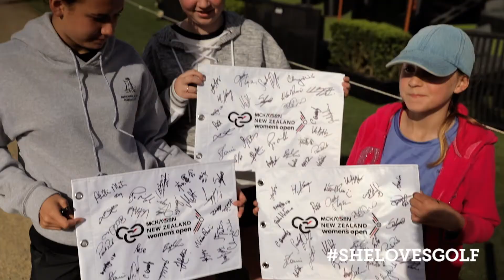90 second supercut